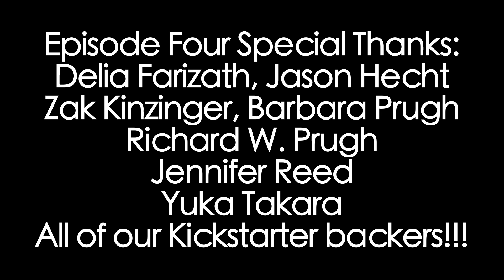Finding Normal Season One Episode Four: Penguin Marriage Counseling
Finding Normal The Web Series In episode four of Finding Normal we learn the benefits of Penguin Marriage Counseling, as well as the drawbacks.